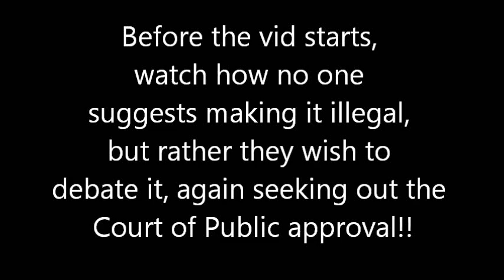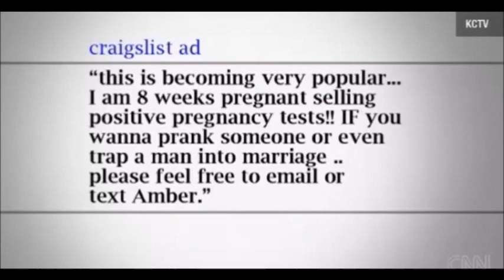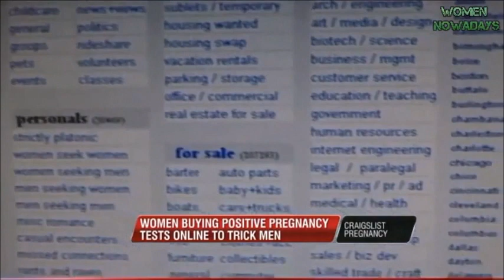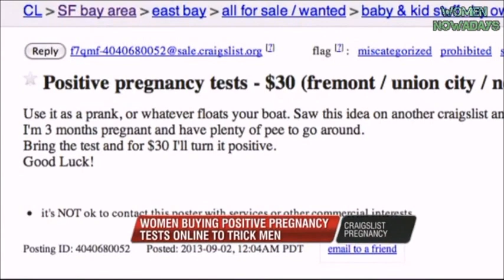MGTOW Selling Positive Pregnancy Tests!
Selling positive pregnancy tests are fine? Let's give it to the Emotional Public Court of Opinion to answer for us!! Remember women are frail, have no means to make money other then this, their innocent, Love women!! or else your a Woman Hater!!